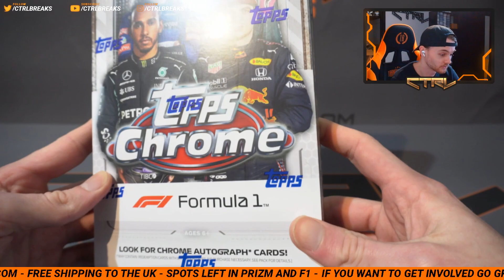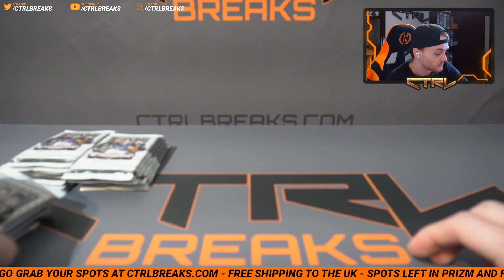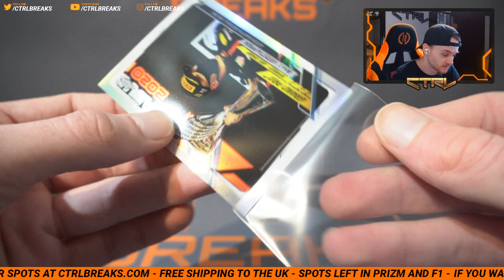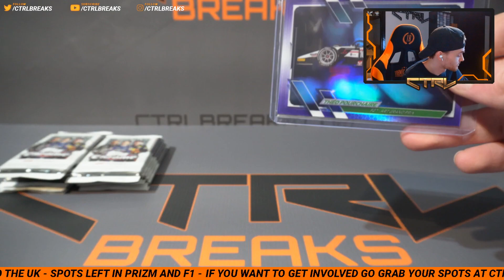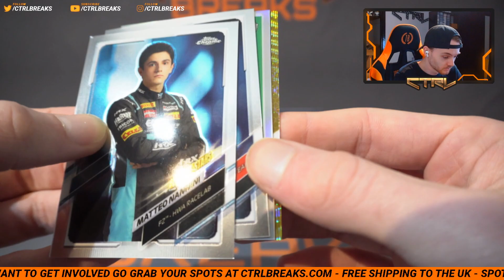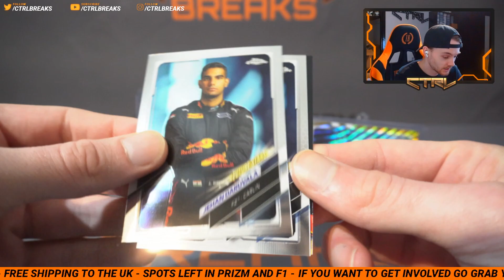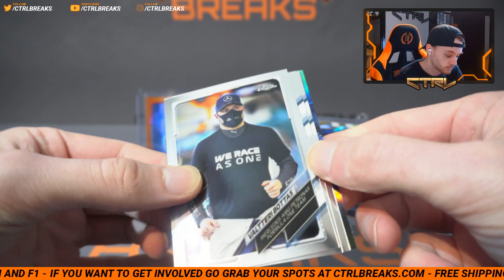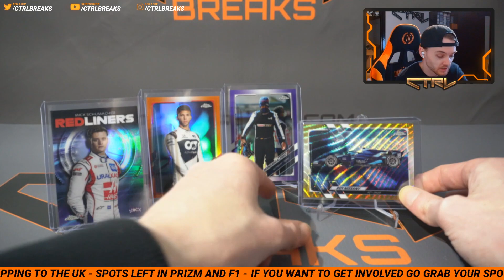$650 FORMULA 1 TOPPS CHROME 2021 HOBBY BOX OPENING! (PRODUCT REVIEW)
### VIEW MORE ###